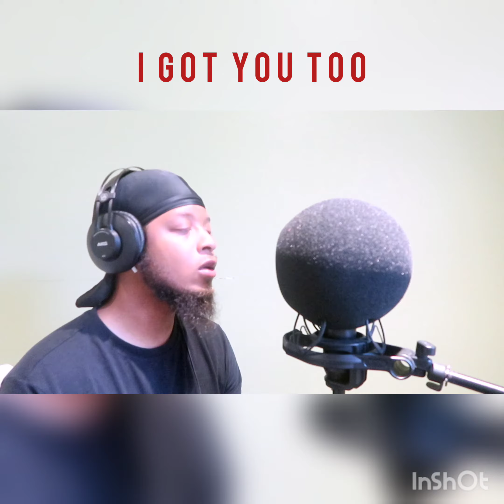Fortunxte- Damage Freestyle